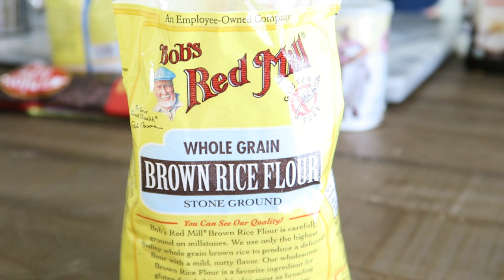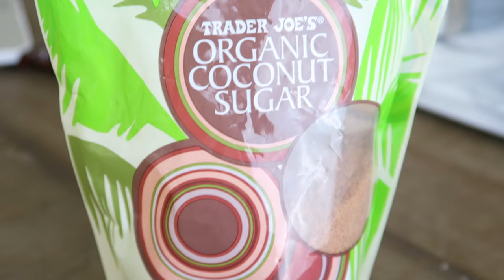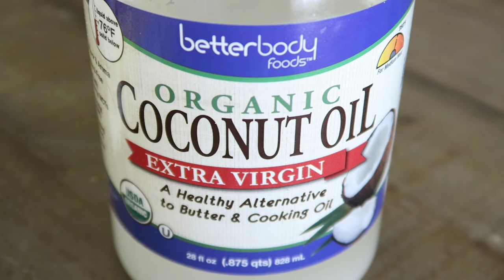Healthy Chocolate Chip Cookies | Vegan + Gluten-Free!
Vegan gluten-free chocolate chip cookies! These are soft, chewy, and healthy too!

ADD ME ▼◆◀︎
▸  SNAPCHAT ‣ lovehealthok

STILL READING ▼◆◀︎
▸  Leave a comment saying, “gimme a cookie!” so I know you’re obviously my bestie! ☻